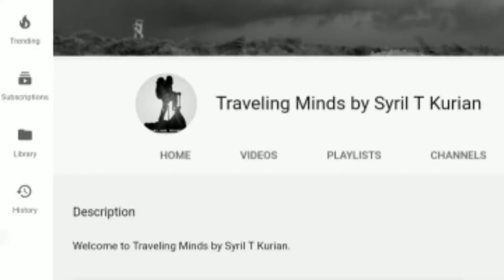Brand new LHB rakes for Venad Express as Tambaram - Kochuveli one way special transit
KOCHUVELI TAMBARAM SPECIAL TRAIN WITH BRAND NEW COACHES SPOTTED AT KOCHUVELI. THESE ARE NOW WITH VENAD EXPRESS.